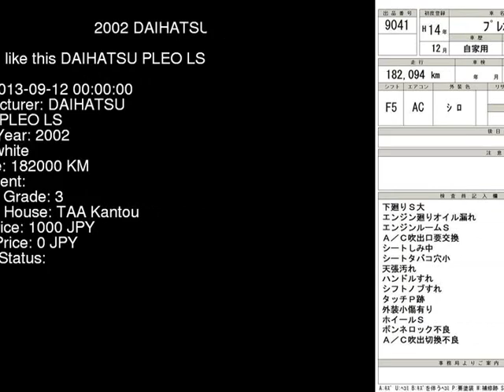2002 DAIHATSU PLEO LS RA1